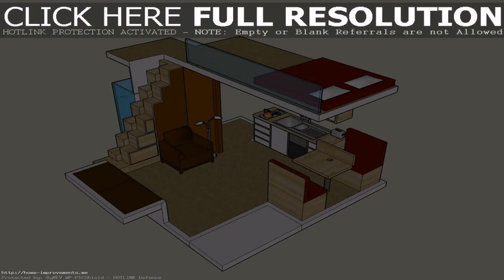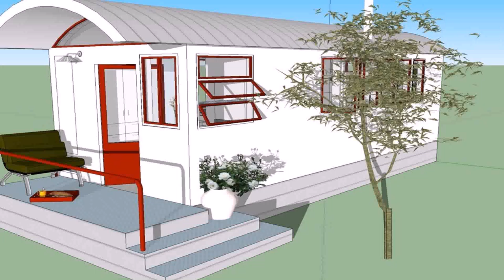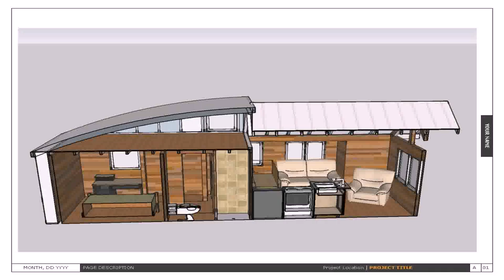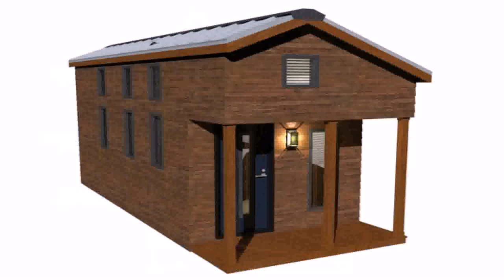Tiny House Plans Loft